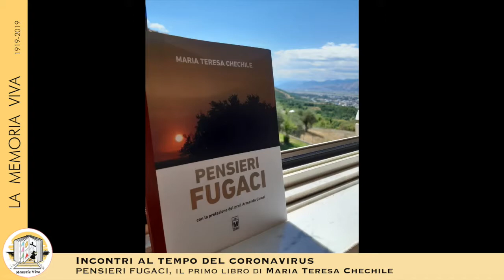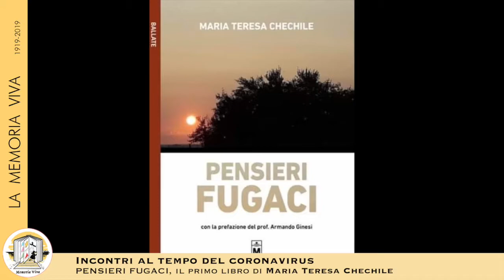Pensieri Fugaci: il primo libro di Maria Teresa Chechile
Un incontro estivo dal sapore di mare: Maria Teresa Chechile e il suo primo libro, "Pensieri fugaci". Lei da una spiaggia della Sardegna, e il dottor Bartolo dalla Sicilia: pensieri ed emozioni a due passi dalla spiaggia.